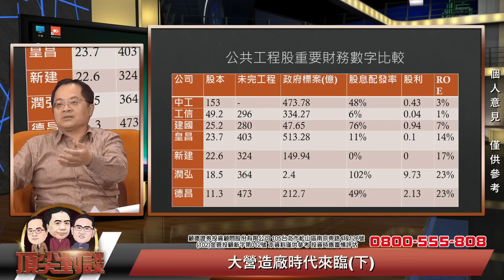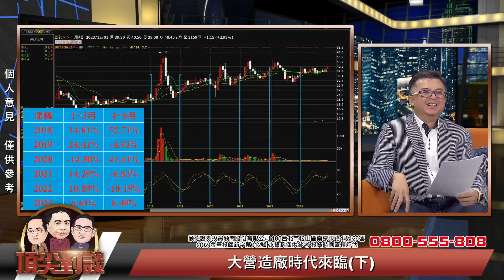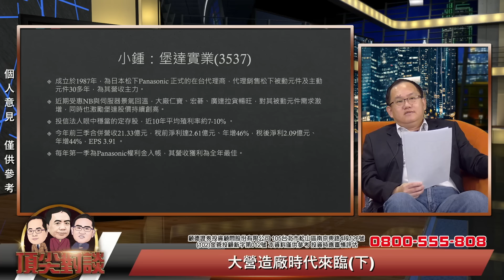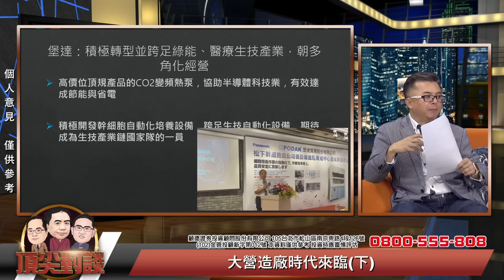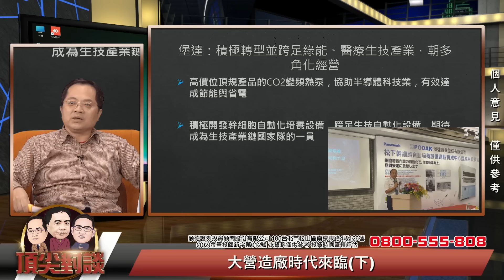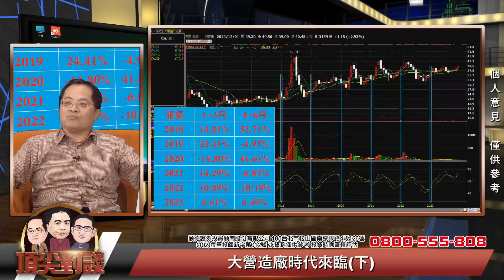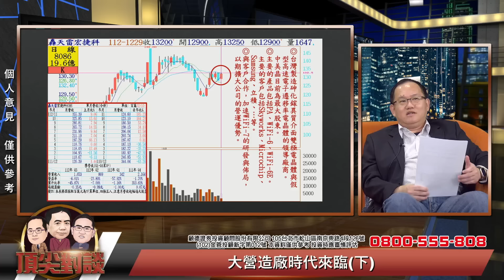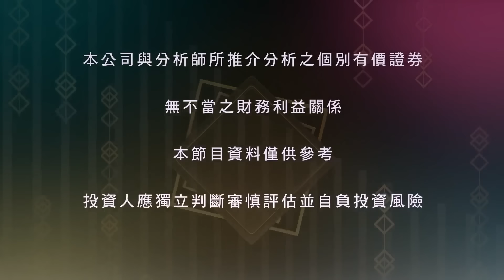2023/12/29 頂尖對談 〈117〉大營造廠時代來臨(下)